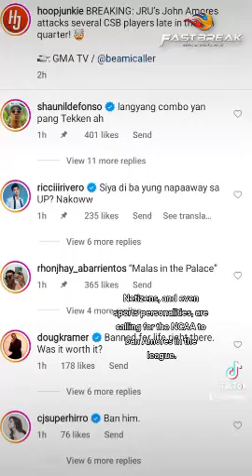Amores punches two Benilde players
JRU's John Amores got into trouble once again for punching two Benilde players.